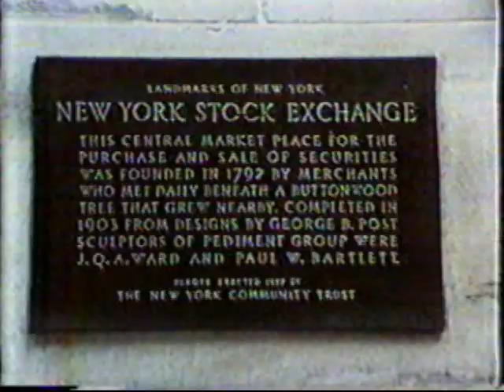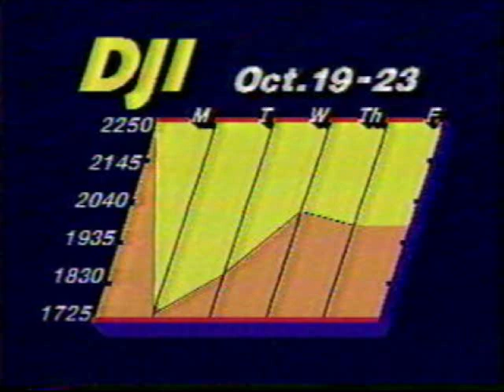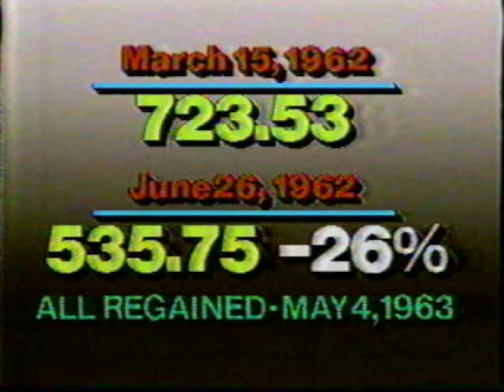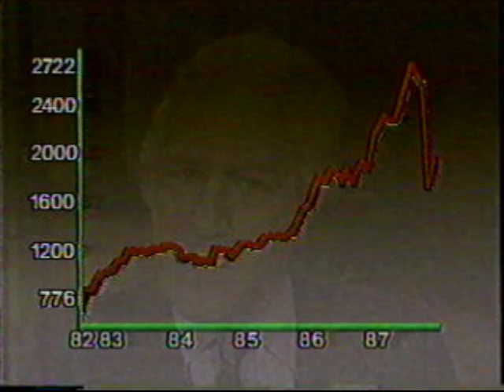After the Crash - Part 1 - Wall Street Week Oct. 23, 1987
First 10 minutes of Wall Street Week episode from Friday October 23, 1987 just after the market crash on black Monday October 19. Hosted by Louis Rukeyser, guests included John Templeton, Steven Einhorn and William Schreyer.